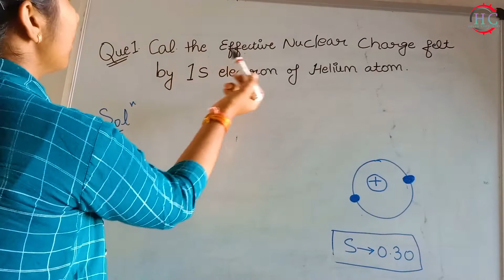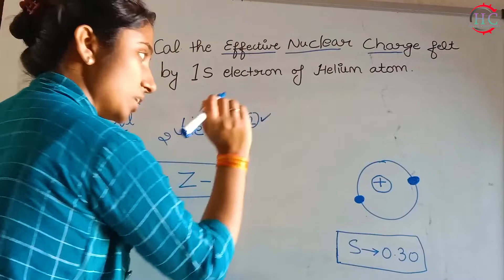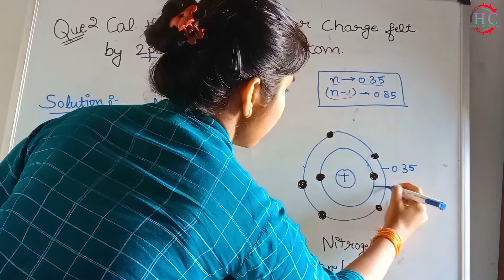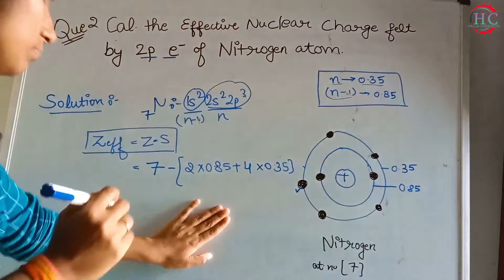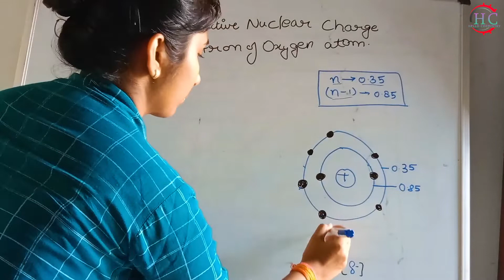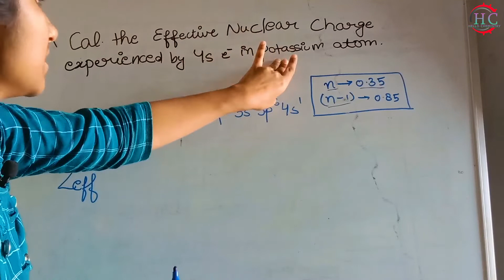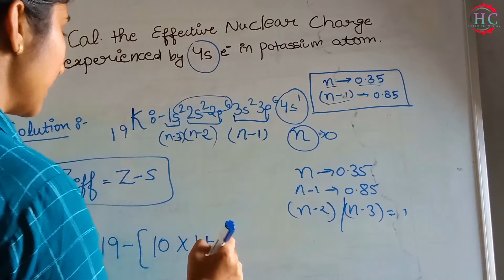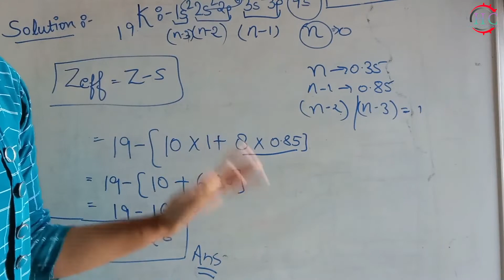B.Sc Inorganic Chemistry 1st Year | Very Important Questions 🔥